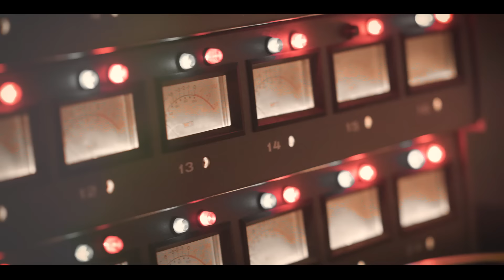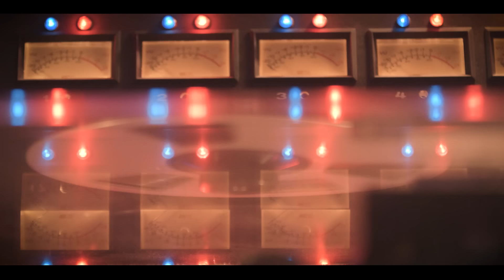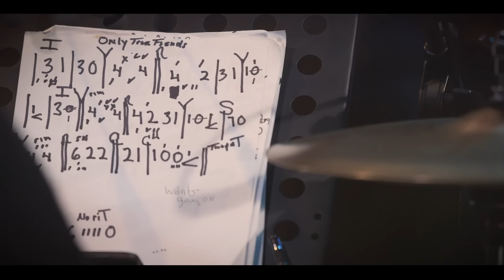My Only True Friend (OFFICIAL VIDEO) | Gregg Allman - Southern Blood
My Only True Friend is written by Gregg Allman and Scott Sharrard

SOUTHERN BLOOD serves as a remarkable final testament from an artist whose contributions have truly shaped rock & roll throughout the past four decades. Gregg Allman's first all-new recording since 2011's GRAMMY® Award-nominated solo landmark, LOW COUNTRY BLUES, the album is among the most uniquely personal of the Rock & Roll Hall of Famer's career, an emotionally expansive collection of songs written by friends and favorite artists including Jackson Browne, Willie Dixon, Jerry Garcia & Robert Hunter, Lowell George and Spooner Oldham & Dan Penn, meant to serve as a salutary farewell to his legion of devoted fans and admirers. Allman collaborated on his closing project with manager and dear friend Michael Lehman and GRAMMY® Award-winning producer Don Was, a longtime acquaintance and staunch supporter committed to helping the rock icon actualize his very specific aspirations.

About GREGG ALLMAN:
Gregg Allman was undoubtedly among rock and roll's greatest and most significant artists, his soul-fired and still utterly distinctive voice one of the defining sounds in all of American music. From his founding role in the one and only Allman Brothers Band to his long and storied solo career, Allman consistently proved himself to be an iconic singer/songwriter and exceptional practitioner of the American blues tradition. Allman accrued a remarkable list of honors over his five decade career, including the ABB's 1995 induction into the Rock and Roll Hall of Fame and 2012 Lifetime Achievement Award at the 54th Annual GRAMMY® Awards. Allman detailed his brilliant career in 2012's acclaimed memoir, My Cross To Bear. Now available in both hardcover and paperback, the New York Times bestseller chronicles an astonishing life and creative journey burdened by unimaginable loss, alcohol and drug addiction, told with clear-eyed wisdom and sharp hindsight.

Directed by Adam Jones